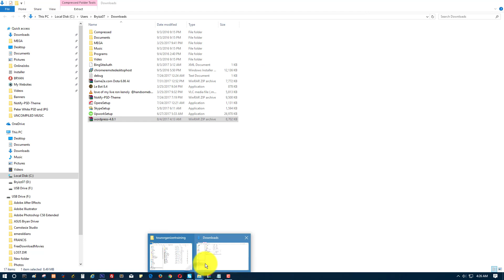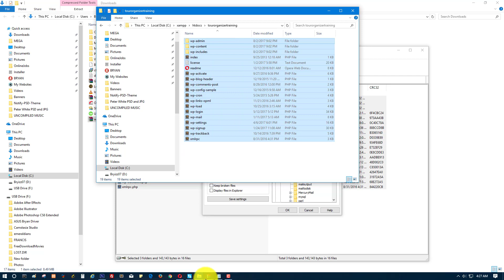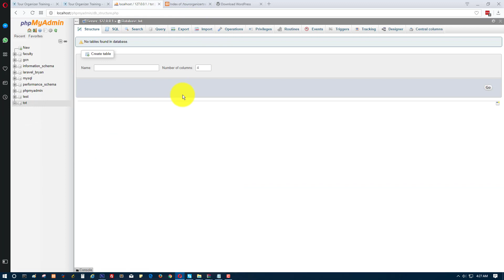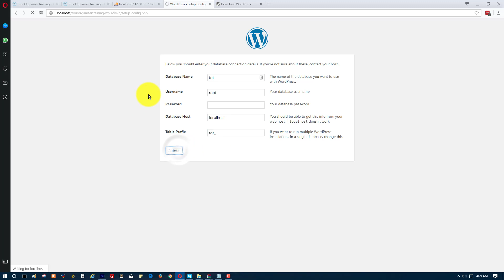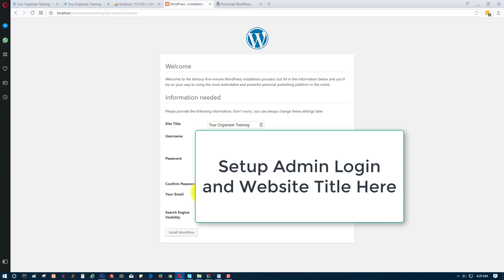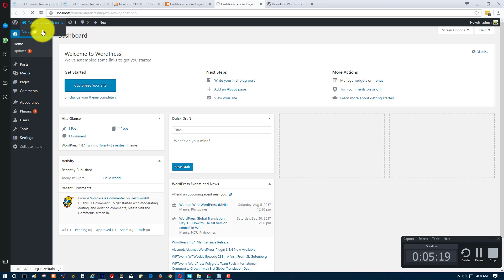How To Setup or Install WordPress 4 8 1 in Localhost Using Xampp Server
1.
2. Install Xampp-Open and Run APACHE and MySQL
3. Create folder to Local Disk C:/xampp/htdocs example tourorganizertraining
4. Extract WordPress CMS Files to C:/xampp/htdocs/Folder you created
5.
6. Open Browser and Access website - example (tourorganizertraining - is a folder I created for demo)
7. Setup WordPress Title, admin login access, database name and we will use root for user as a demo
8. After Done access your finish installed wordpress site example or login in admin using

Hello Guys! My name is Bryan Ganzon Granse a former Web Developer of Mr. Ralph Velasco a Photography and Travel organizer and a Founder as well as owner of Photo Enrichment Adventures.

About This Video Tutorials

This is created for those who still looking a solution to install WordPress 4.8.1 or later version in Localhost using Xampp Application Server.

Soon I will upload more videos here on how to Install WordPress CMS from you Hosting account, and many more so stay tune and don't forget to subscribe to get latest updates from my YouTube Channel.

Yours Truly,
Bryan